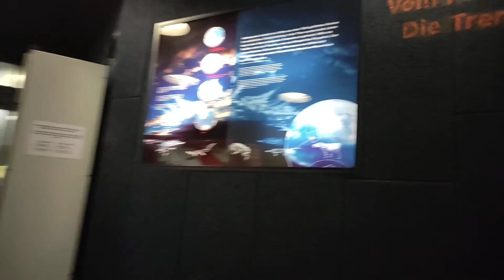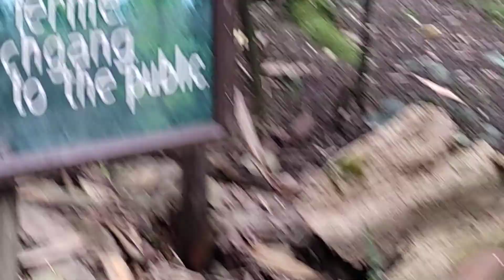Zoo in Zurich 1 - Зоопарк в Цюрихе 1